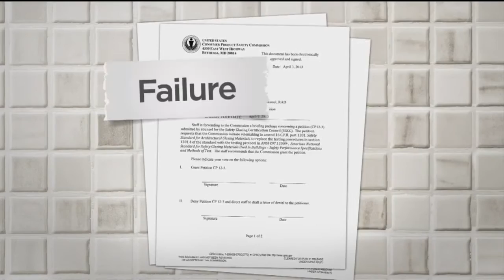Call Kurtis Investigation: Bathroom Glass Exploding Without Warning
Fran's bathroom sink had jagged edges where the glass used to connect to the drain, razor sharp spikes in the same sink where her family washed their faces and brushed their teeth.